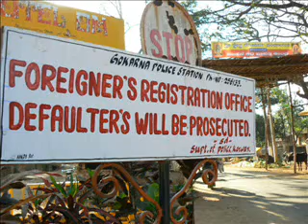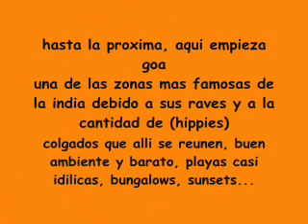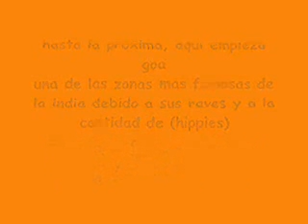INDIA CHAPTER 19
GOKARNA AND PALOLEM IN GOA